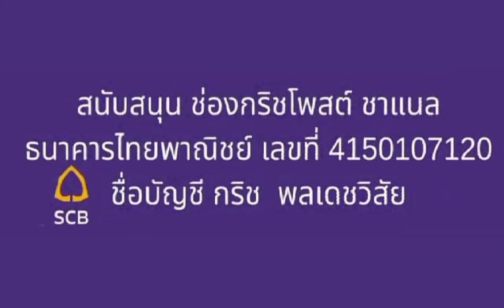หมอสมรส พงษ์ละมัย เตือน!! โดนแทงข้างหลังทำยังไง??